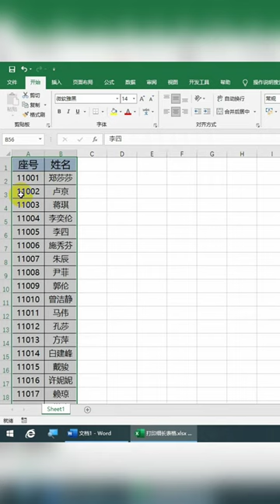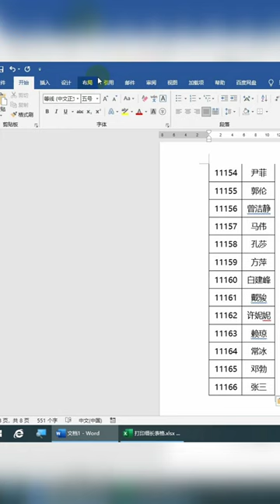细长表格不会打印？看完你就会了#Excel技巧